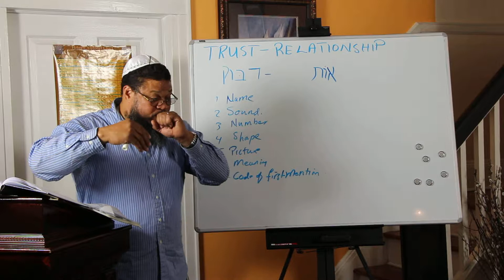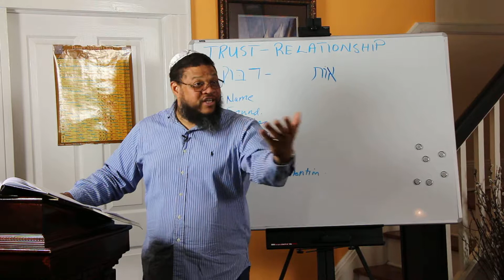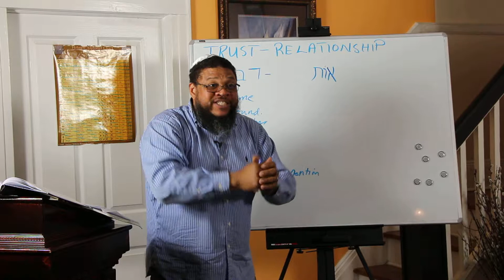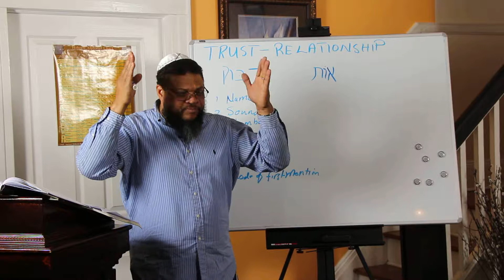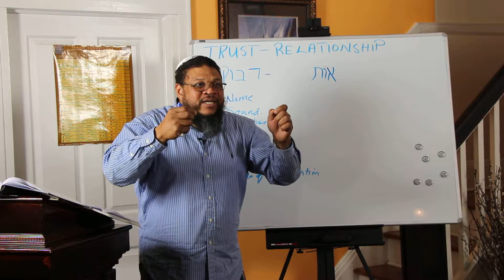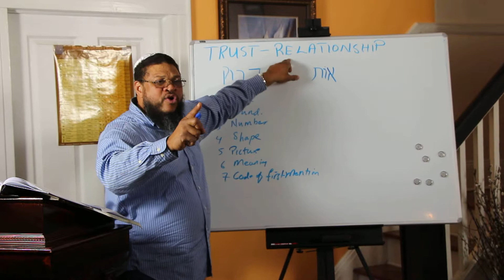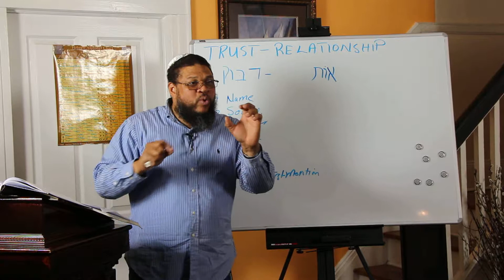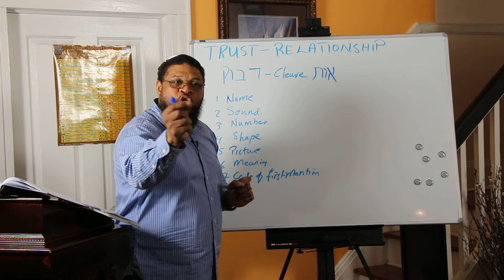Truth & Relationship: Part 3 of 6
In observance of Passover and Holy Week, we explore the pages of Matthew Chapter 4 to understand the dynamic between YahShuah and His disciples. We see how Yahsuah communicated and continues to communicate with us in understanding the Hebrew language.